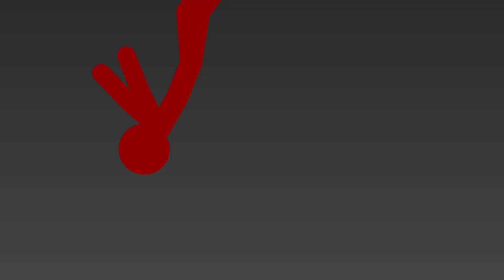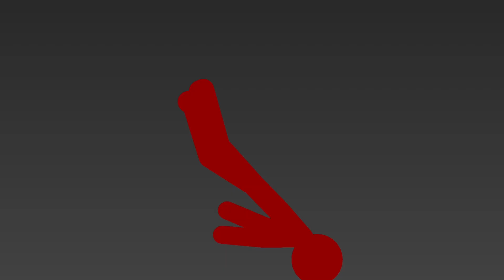The Roblox Hello Neighbor experience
It All Begins